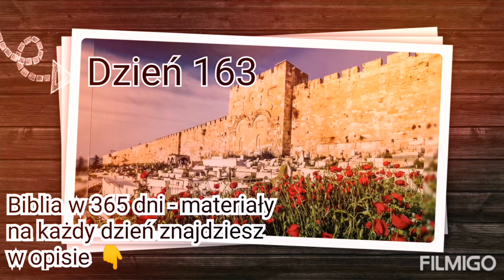Biblia w Rok | Dzień 163/365 | 12 czerwca | patrz na dole w opisie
dziś: 2 Krl 13-14 | Mdr 1 | J 12

J - Ewangelia wg św. Jana

2 Krl 13,1-25 Joachaz króluje w Izraelu (813–797). Joasz króluje w Izraelu (797–782). Śmierć i grób Elizeusza. Zwycięstwo nad Aramejczykami.

2 Krl 14,1-29 DZIEJE OBYDWU KRÓLESTW AŻ DO ZDOBYCIA SAMARII. Amazjasz króluje w Judzie (796–767?). Jeroboam II króluje w Izraelu (782–743).

Mdr 1,1-16 KSIĘGA MĄDROŚCI. ŚWIĘTOŚĆ – PRAWDZIWA MĄDROŚĆ ŻYCIOWA. Grzech zamyka drogę do mądrości. Żaden grzech nie ujdzie bezkarnie. Grzech wiedzie do śmierci.

J 12,1-50 MĘKA i ZMARTWYCHWSTANIE JEZUSA CHRYSTUSA. WYPADKI POPRZEDZAJĄCE. Uczta w Betanii. Uroczysty wjazd do Jerozolimy. Godzina Syna Człowieczego. Niedowiarstwo Żydów.

Plan czytania Biblii w pdf
ks. dr hab. Piotra Ostańskiego:

W opracowaniu użyto fragmenty z Pisma Świętego: Wydawnictwo Pallottinum w Poznaniu, 2003 - IV Biblia Tysiąclecia (Tekst Biblii Tysiąclecia jest oficjalnym tekstem Kościoła w Polsce zatwierdzonym do stosowania w liturgii.)

obrazek biblii: pixabay(dot)com
obrazy z Ziemi Świętej: kalendarz 2020 St. Benno Verlag GmbH
muzyka: Simply Wedding Filmigo